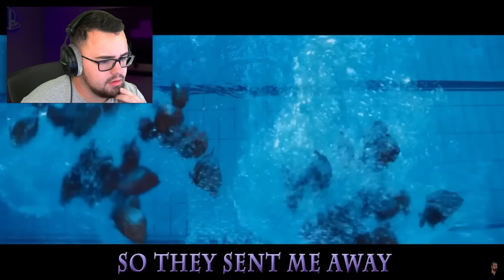Reacting to WEDNESDAY Addams Sings A SONG!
Wednesday Show Sings a Song and its CREEPY!